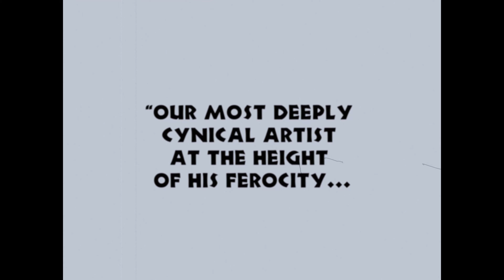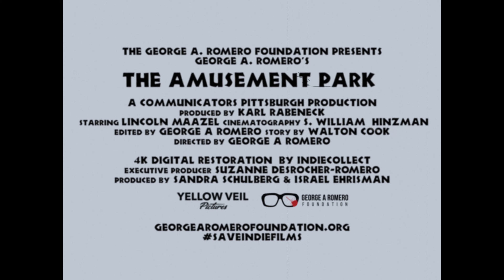The Amusement Park - Theatrical Trailer